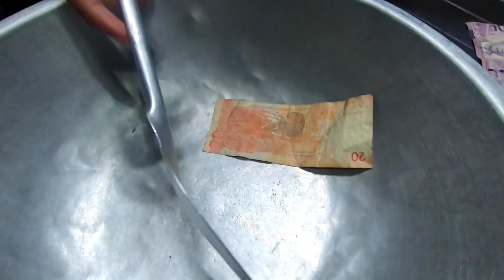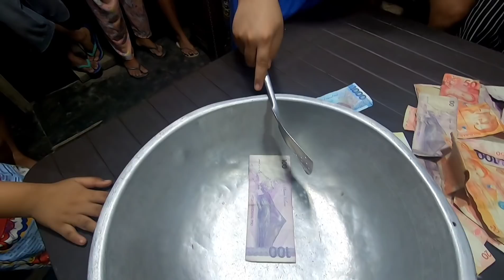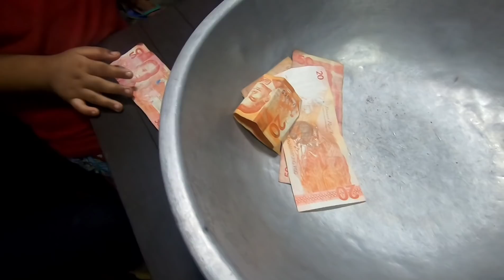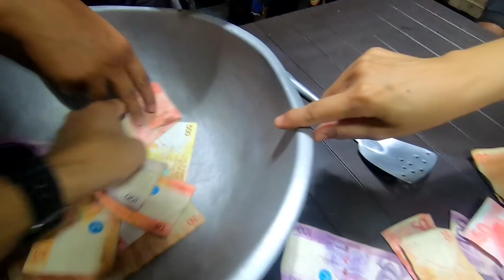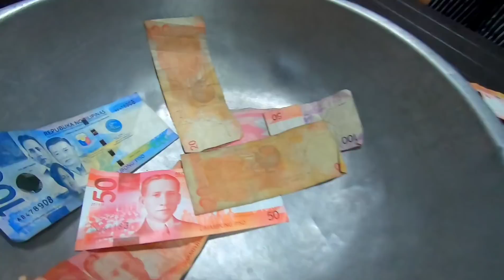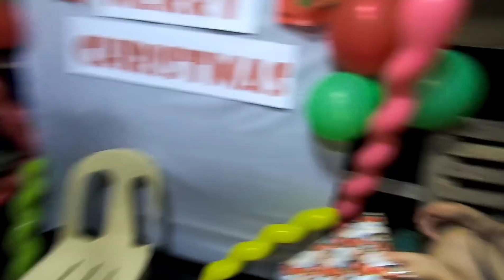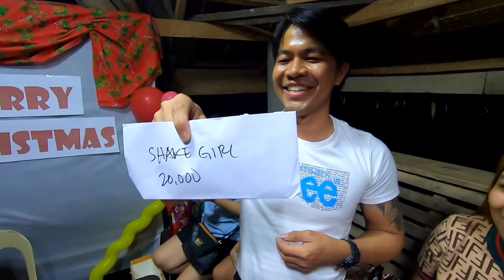VLOG 154 PART 2: MASAYANG PALARO | PLUS PAMASKONG SORPRESA NINA MR. & MRS. HARABAS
Ang ikalawang bahagi po ay ang napakasayang palaro. Sana po ay hindi kayo kabagan sa katatawa kasi kami, sumakit ang tiyan at lalamunan, haha! Plus, super na-touch na naman sa sorpresa ng mag-asawang Harabas at Mrs. Harabas!

Salamat po ulit sa panonood!